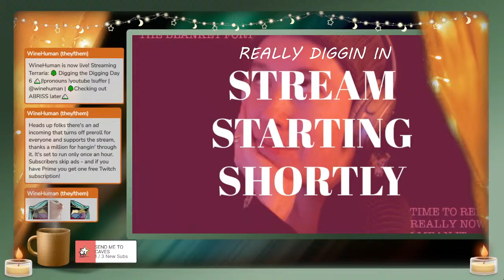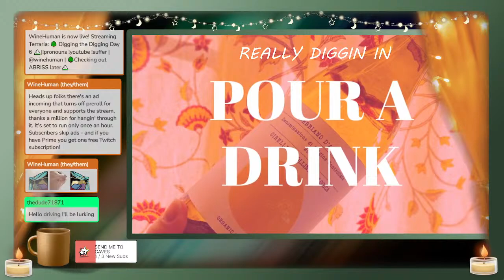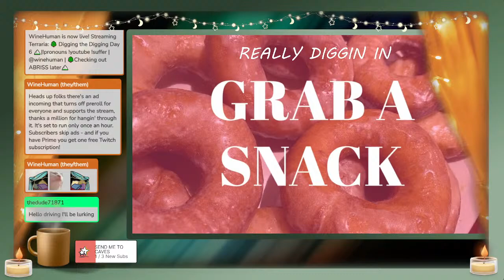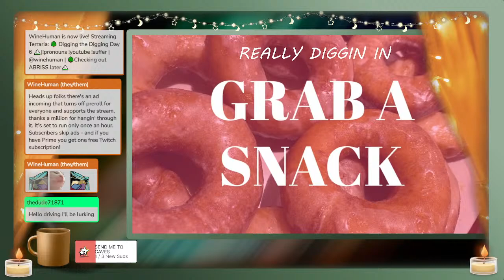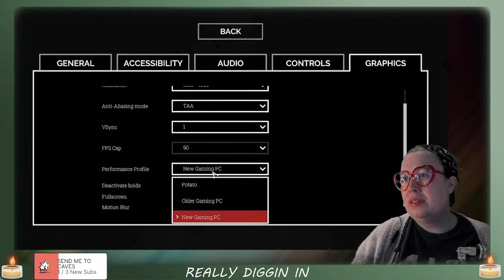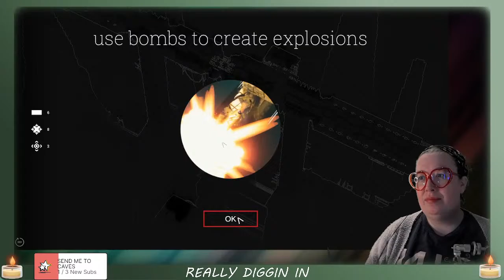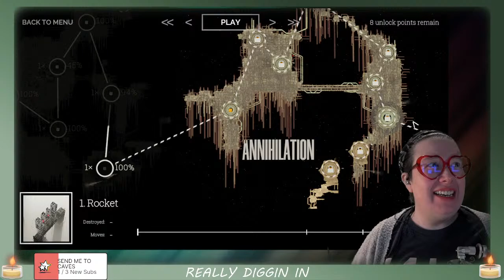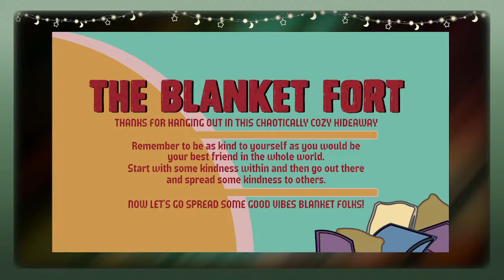Terraria - New BeDiggins - 1st Play Day 6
Brand spankin' new to Terraria, really enjoying exploring this beloved game!